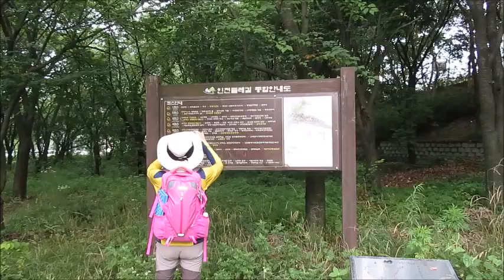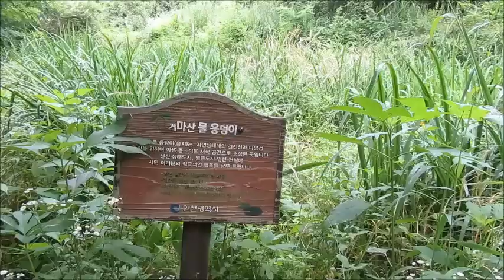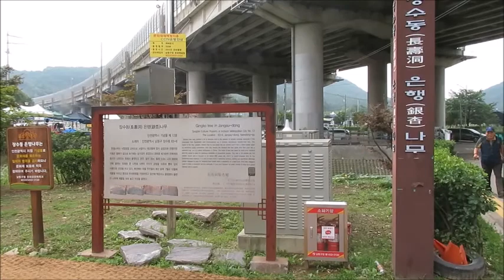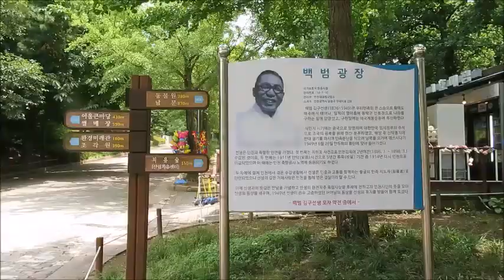인천 종주길 5코스 거마ㆍ소래산 구간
인천 종주길은 인천 S자 녹지축을 따라 계양산부터 천마산, 원적산, 함봉산, 만월산, 거마산, 소래산, 상아산, 관모산, 장수천, 오봉산, 승기천, 문학산, 청량산, 봉재산을 거쳐 송도국제도시 솔찬공원까지 15개 산과, 2개 하천, 8개 공원 총 60㎞ 10개 노선을 종주하는 길이다.

인천 종주길 5코스는 인천대공원을 들머리로 거마산, 소래산, 상아산 그리고 관모산을 올랐다가 인천대공원 습지원까지 걷는 길이다.  인천대공원은 연간 400만 명의 시민들이 찾는 수도권의 대표적인 공원이며, 누구나 맑은 공기를 마음껏 마실 수 있는 휴식공간이다. 그리고 자연을 만끽할 수 있는 즐거움과 여유롭게 힐링할 수 있는 휴양공원이다.

보세이고개 ~ 인천대공원 정문 ~ 거마산(209m) ~ 소래산(299.4m) ~ 상아산(151m) ~ 관모산(162m) ~ 인천대공원 습지원